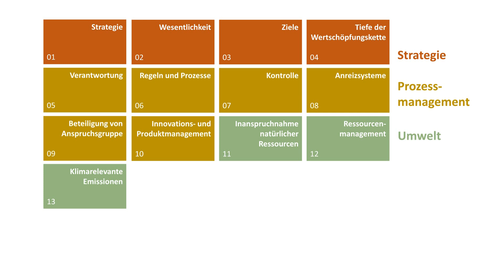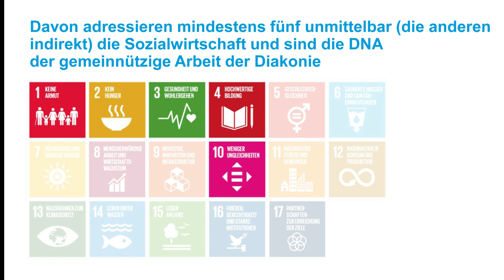Deutscher Nachhaltigkeitskodex und Branchenleitfaden für die Freie Wohlfahrtspflege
Der Deutsche Nachhaltigkeitskodex (DNK) bietet die Grundlage für die Nachhaltigkeitsberichterstattung. Caritas und Diakonie haben einen branchenspezifischen Leitfaden für die Erstellung des Nachhaltigkeitsberichts für Unternehmen der Freien Wohlfahrtspflege entwickelt. Er bietet konkrete Orientierung und gibt Hinweise auf wesentliche Themen oder Beispiele für die einzelnen DNK-Kriterien.